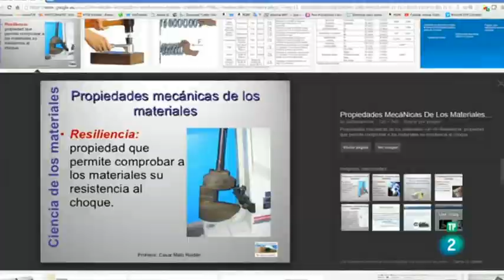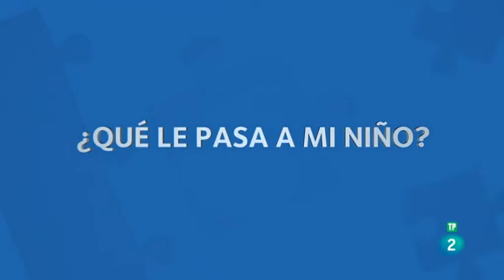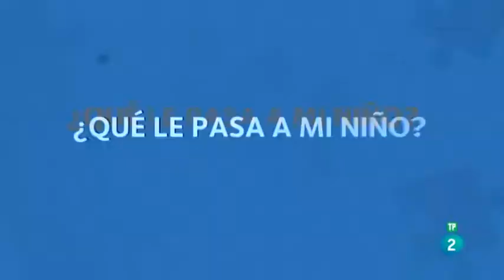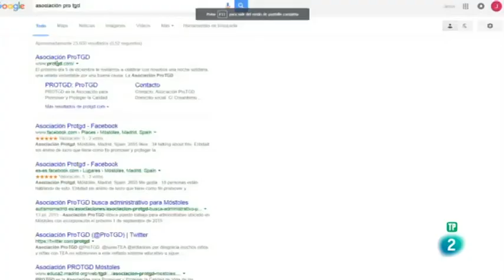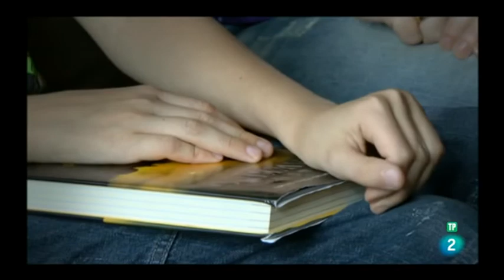Capítulo 2 Serie TEA - La Aventura del Saber" TVE2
Capítulo 2 de la serie sobre TEA emitida en el programa "La Aventura del Saber" de TVE2.
El segundo capítulo, ‘Día a día’, trata de mostrar cómo viven el autismo las propias personas con TEA, sus familias y los profesionales y voluntarios con los que conviven. Habla también sobre el concepto de resilencia, la empatía y la capacidad de superación del colectivo; de cómo vivieron y viven los primeros síntomas, el diagnóstico, los tratamientos, la atención educativa y sanitaria, la cooperación, la solidaridad  y las perspectivas de inclusión laboral y personal, siguiendo la siguiente estructura:
Resilencia
¿Qué le pasa a mi niño?
Diagnóstico
El duelo
Empatía
Un poco de paciencia, por favor
Trabajar ayudando
Inclusión
El trabajo dignifica… también a las personas con autismo
Comprender y respetar la diferencia